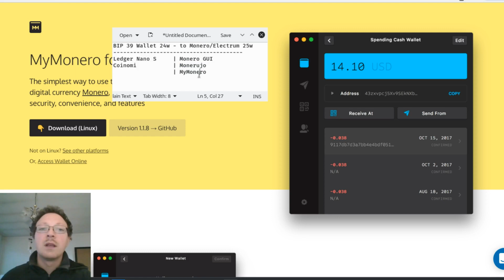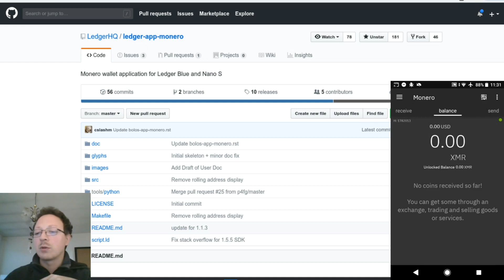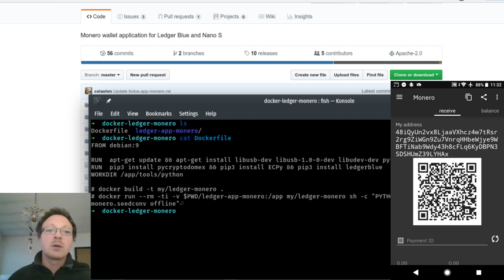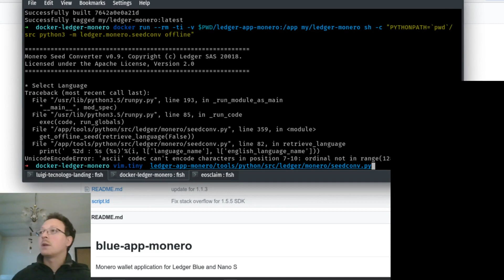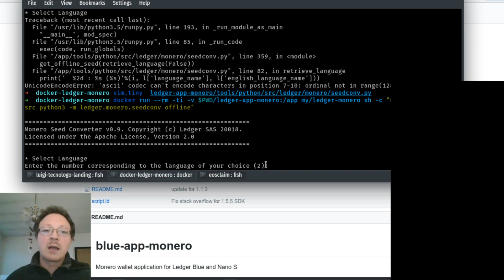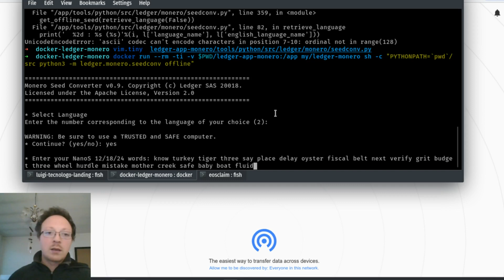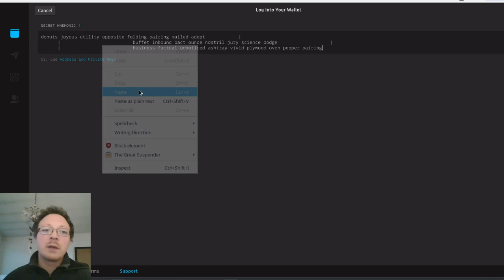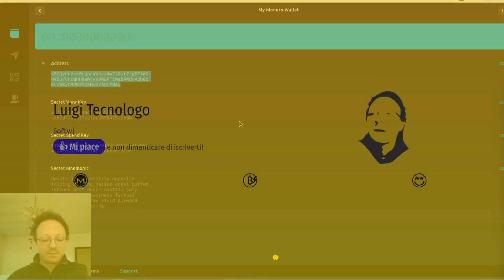🖥 How to restore Monero private keys from Ledger Nano S wallet or Coinomi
BIP 39 Wallet 24 words - to Monero/Electrum 25 words
from Ledger Nano S, Coinomi to Monero GUI, Monerujo, MyMonero.

FROM debian:9

RUN  apt-get update && apt-get install libusb-dev libusb-1.0-0-dev libudev-dev python3 python3-pip -qq -y
RUN  pip3 install pycryptodomex && pip3 install ECPy && pip3 install ledgerblue
WORKDIR /app/tools/python

# docker build -t my/ledger-monero .
# docker run --rm -ti -v $PWD/ledger-app-monero:/app my/ledger-monero sh -c "PYTHONPATH=`pwd`/src python3 -m ledger.monero.seedconv offline